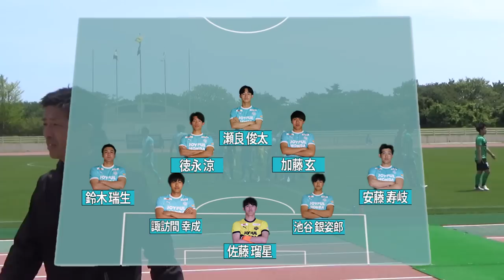いざ決勝へ。角、半代、内野らエースが躍動！【第26回茨城県サッカー選手権大会(天皇杯茨城県代表決定戦) 準決勝｜筑波大学vs境トリニタスハイライト】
準々決勝で流通経済大学に劇的逆転勝利をした筑波大学。中三日で迎える準決勝。決勝進出に向けて絶対に負けられない一戦！

実況：宮﨑幹仁（4年/仙台第三高校）編集：大塚愛理（2年/東京農業大学第一高校）
筑波大学蹴球部の各種SNSにて試合情報を発信しています！